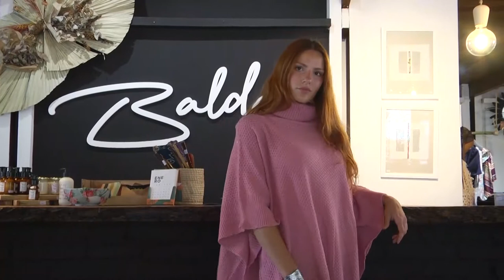Los Plátanos: 21 años de trayectoria en Tafí del Valle